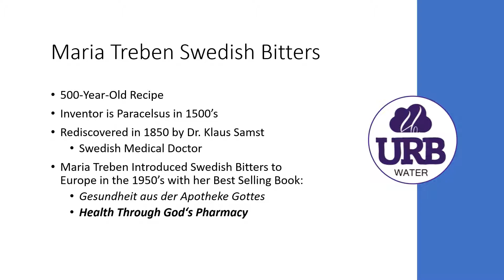Swedish Bitters / URB Alcohol Free Swedish Bitters on Amazon.com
URB Alcohol Free Swedish Bitters is a known remedy for many conditions, including constipation, indigestion and at the same time its herbs have been used as a long term liver cleanse for over 500 years.  Most Swedish Bitters are made using 38% alcohol.  URB Alcohol Free Swedish Bitters is water based with no alcohol and requires NO refrigeration, is shelf stable for a minimum of one year.   What are the benefits of Swedish Bitters?

• Helps cleanse the Liver
• Helps cleanse the Colon
• Alleviates Constipation
• Alleviates Upset Stomach
• Alleviates Cold Sores
• Alleviates Ear Ringing / Ear Buzzing when applied topically
• Alleviates Pain in Certain Circumstances
• Alleviates Flu Symptoms
2 teaspoons of URB Bitters in 4 to 6 ounces of water taken on a daily basis will aid your digestion, help alleviate constipation and aid in stomachache relief, and with its mild bitter taste diluted in water even a child will drink it.
Find us on Amazon.com